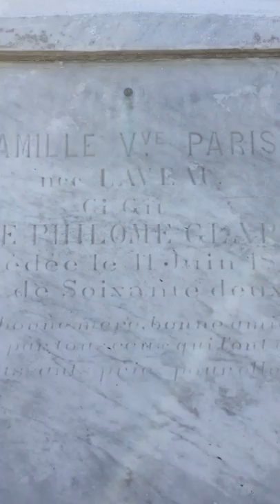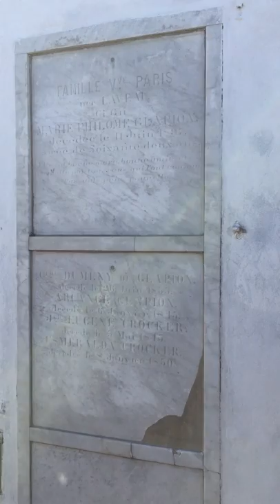New Orleans City of the Dead St Louis Cemetery No 1 Tour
New Orleans City of the Dead
                             St. Louis Cemetery No.1 Tour
                                              (  Part 1 )
       **Resting place of Legendary Voudou Queen Marie Laveau**
               (Two, possibly three tombs are said to be hers)
   *Doctor John = Father of New Orleans Voudou & loa of drummers and rootdoctors
    *Tomb belonging to Nicolas Cage

New Year Bringing New Love! "Sneak Peek! Aries Leo Sagittarius Jan 2019 Timestamped!"